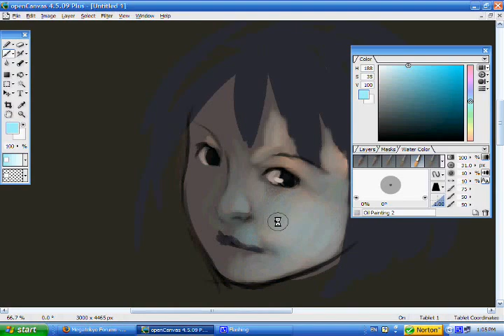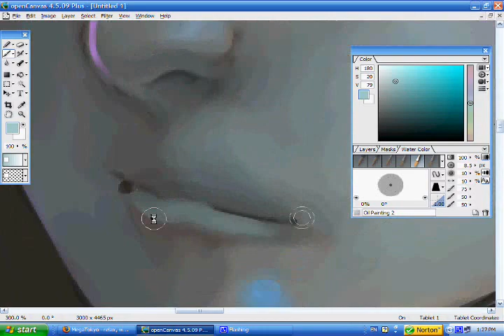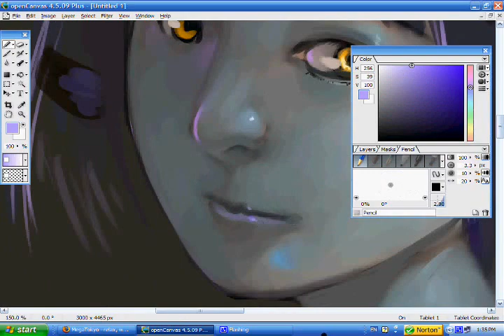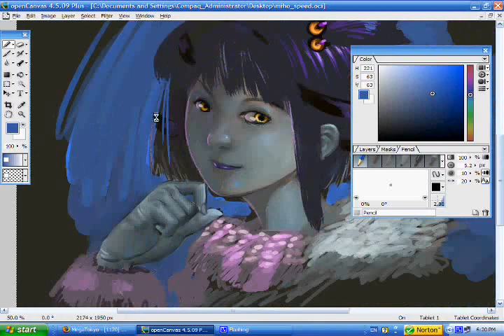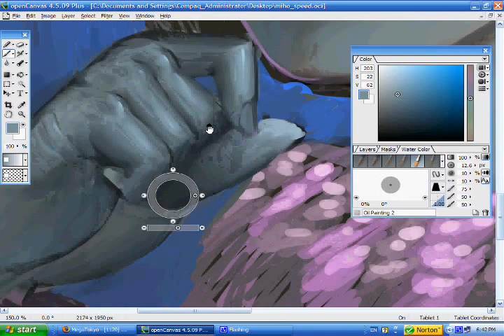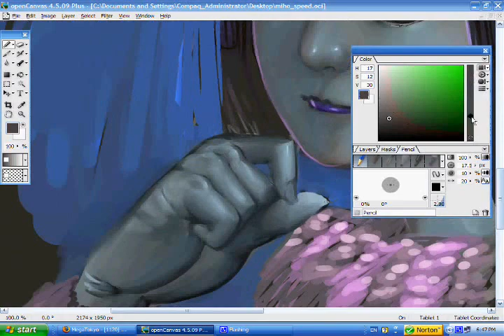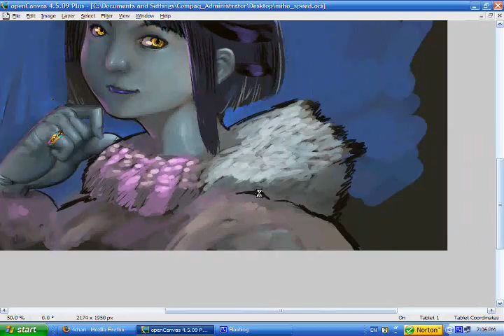Miho (WIP1)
Miho from megatokyo. Trying something new. Although this is mainly just a "sketch" since I didn't plan out the painting, sort of just go with the flow here.

Software: OpenCanvas 4.5
Hardware: WACOM Graphire4
Song: The Teset (Chemical Brothers)